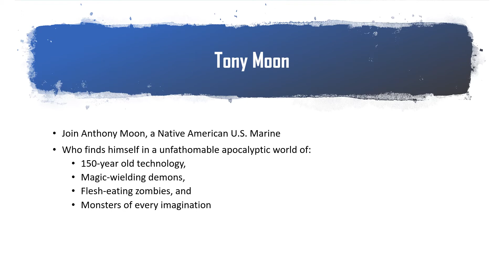One Dead Marine